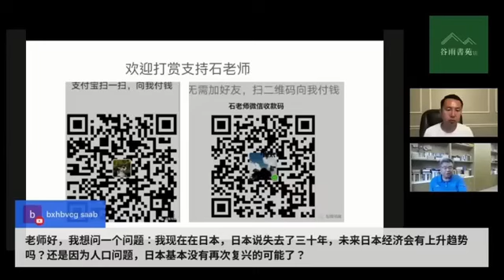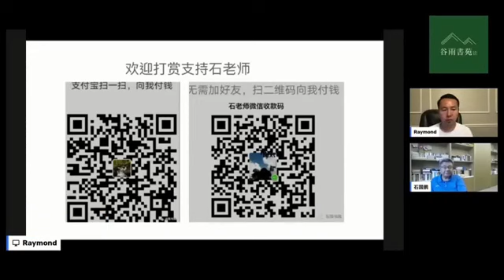石国鹏老师心目中真正的环保汽车是？